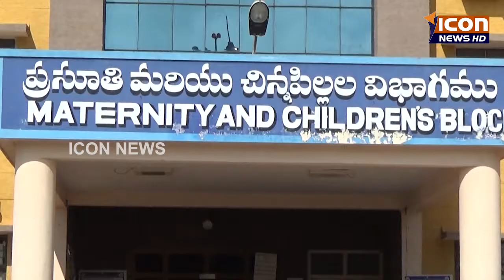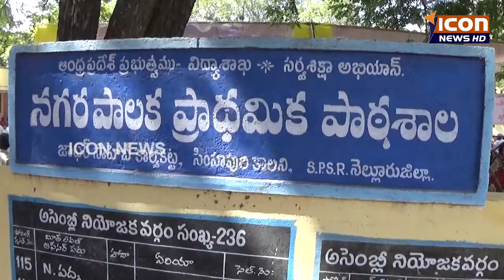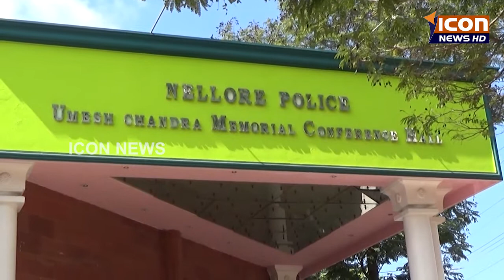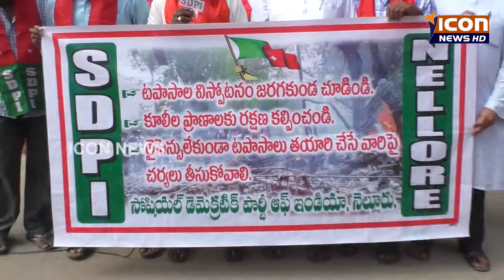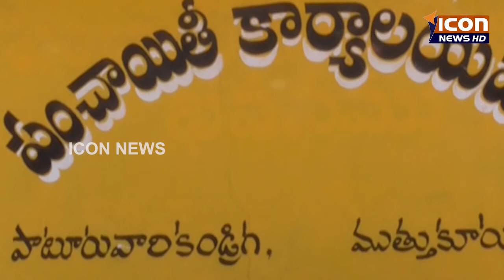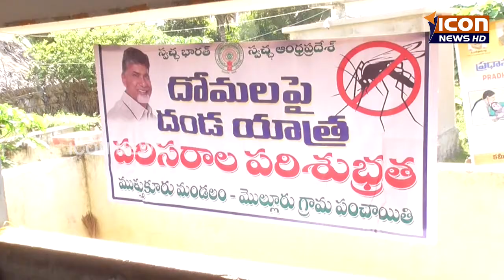02-01-2017 ICON NEWS